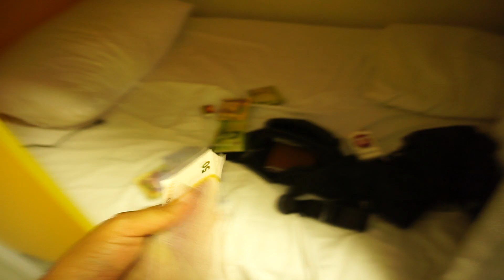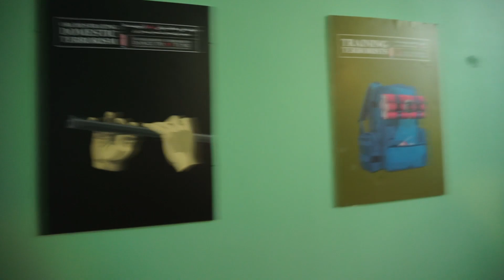Geil endlich im Iran / Weltreise VLOG #38 / Backpacking Iran